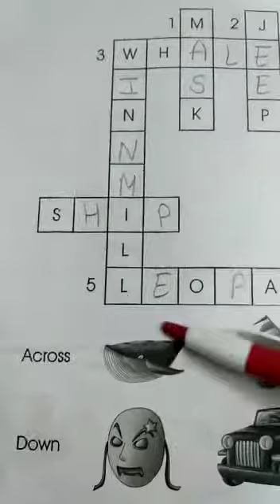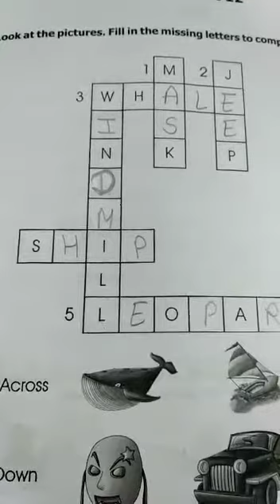Class 2 : English Worksheet 12 - Cross Ward (Work Sheet Book)